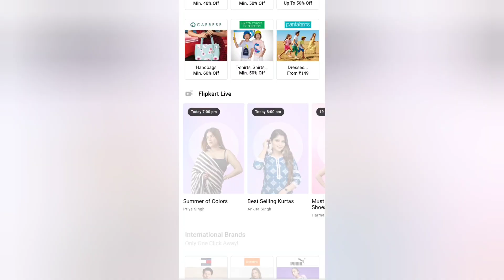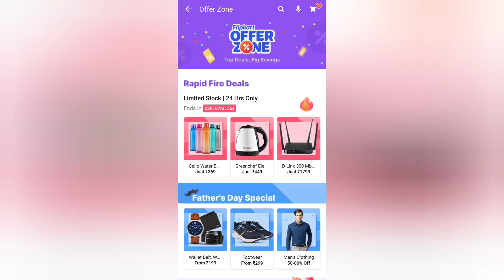Latest Kurta Set Haul under Rs 500/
Hi All,

Here's the purchase link:-